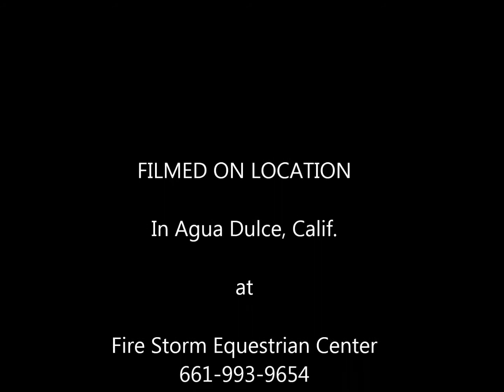FSEC CODY Day 5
$ Year old Wild Mustang